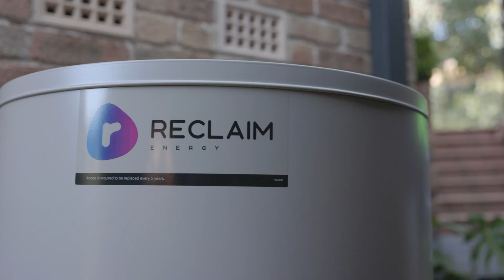Australian Preview: Energy efficient hot water solution from Panasonic and Reclaim Energy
Panasonic Australia and Reclaim Energy will launch a CO₂ hot water heat pump solution in the Australian market, delivering consumers energy savings, as a cost-effective alternative to gas and electric hot water heating.

To learn more about the Panasonic CO₂ Hot Water Heat Pump solution